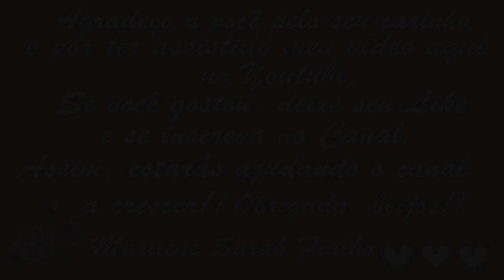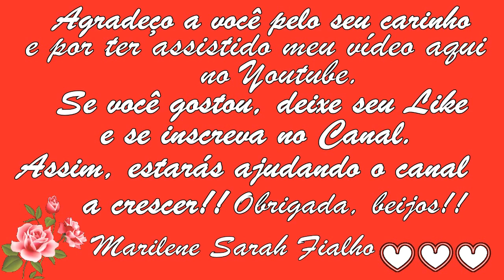Abaixa Colesterol, Glicose e Limpa os Rins Remédio Caseiro 💗 MARILENE SARAH FIALHO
🌿 Nome Científico da Jaqueira (Jaca): Artocarpus heterophyllus.

🌻 MEUS PRODUTOS 🌻
🔥🛒🧘🏽‍ Natflix Fitness (treinos, aulas de yoga, fit dance, aulas com nutri...):

Bjss 💖💖🌺🌺